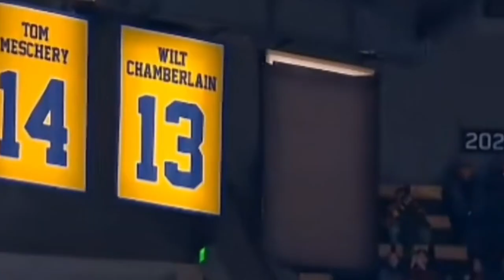詹姆斯有望退役三件球衣，利拉德硬刚肖华，杜兰特谈格林